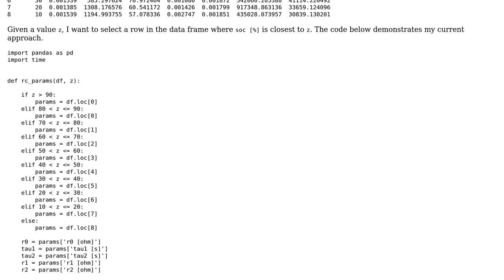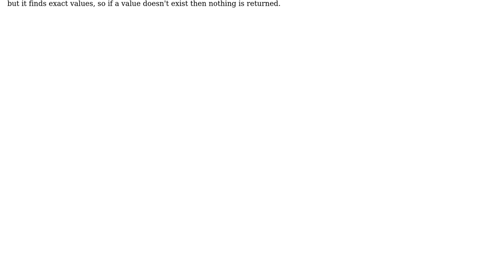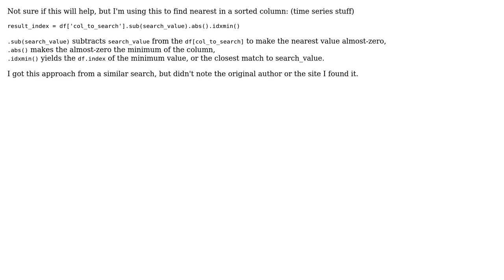Code Review: Lookup closest value in Pandas DataFrame (2 Solutions!!)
Code Review: Lookup closest value in Pandas DataFrame

With thanks & praise to God, and with thanks to the many people who have made this project possible! | Content (except music & images) licensed under CC BY-SA | Music | Images & others | With thanks to user wigging user Jamal user greybeard user Doug Griggs user Derek Thomas and the Stack Exchange Network Trademarks are property of their respective owners. You are responsible for your own actions.